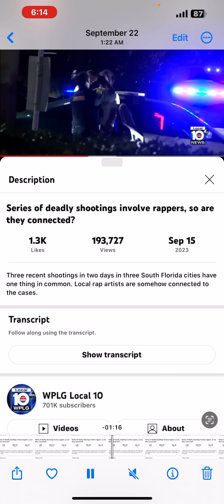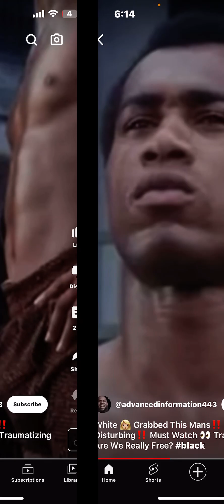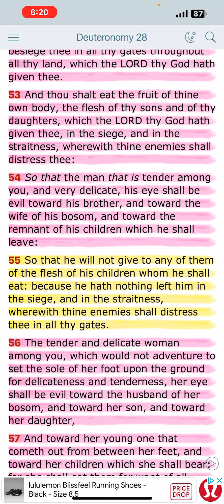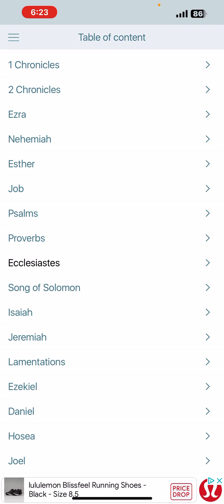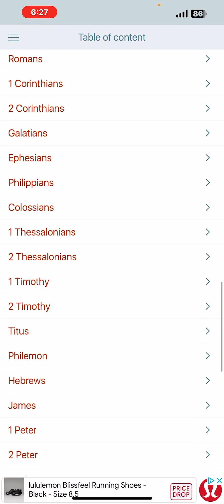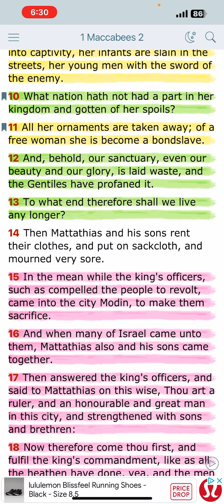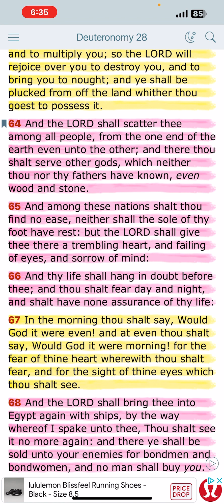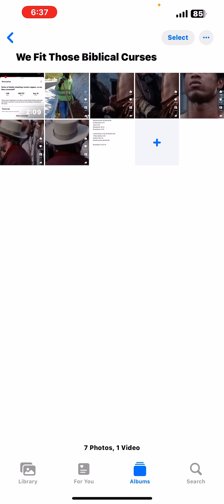We Fit Those Biblical Curses